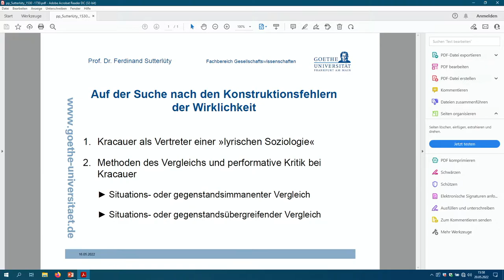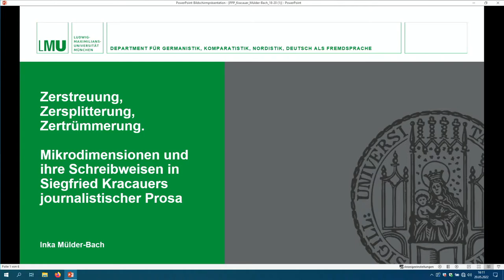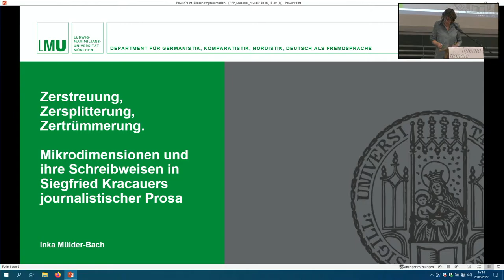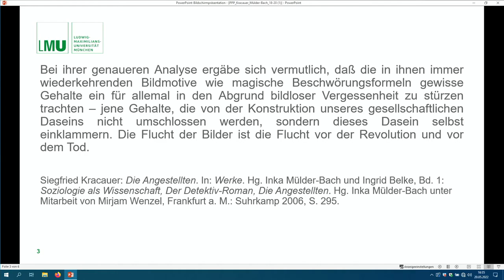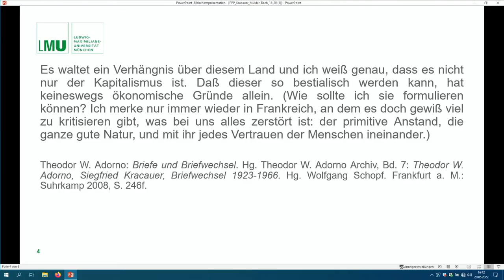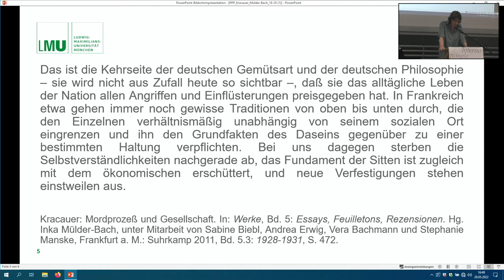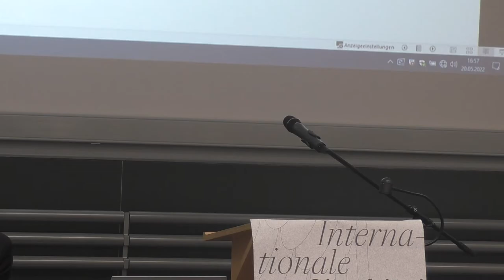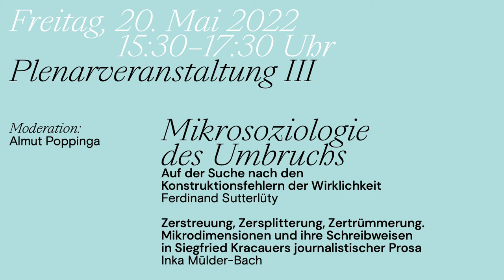Plenarveranstaltung III »Mikrosoziologie des Umbruchs«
Ferdinand Sutterlüty
(Institut für Sozialforschung und Goethe-Universität Frankfurt a.M.)
»Auf der Suche nach den Konstruktionsfehlern der Wirklichkeit«

In einer Rezension aus dem Jahr 1932 spricht Kracauer von einer Literatur, die sich darauf beschränkt, die Realität zu beschreiben, »statt ihren Konstruktionsfehlern auf die Spur zu kommen«. Der darin zum Ausdruck kommende Anspruch, die Wirklichkeit nicht nur dokumentarisch festzuhalten, sondern sie in ihren Entwicklungstendenzen kritisch zu dechiffrieren, kennzeichnet auch die Absicht der soziologischen Arbeiten Kracauers. Er durchleuchtet die strukturellen und kulturellen Umbrüche seiner Epoche. Zugleich aber adressiert er auf unaufdringliche Weise seine Leserinnen und Leser, denen er mit seiner performativen Sozialkritik die Mittel an die Hand geben will, sich selbständig zu jenen Umbrüchen zu verhalten. Dafür verwendet er Analyse- und Darstellungsmittel, die nahe an die erfahrbare Wirklichkeit heranreichen und diese durch Verfremdungseffekte zugleich in eine maximale Distanz rücken. Kracauers szenische Überblendungen, durch welche die Spaltungen und Verbindungen zwischen verschiedenen sozialen Klassen und Sphären sowie zwischen Ideologien und gesellschaftlichen Realitäten ins Auge springen, verweisen auf seine vielschichtige Methode des Vergleichs. Dem lassen sich, wie der Beitrag zeigen soll, wichtige Impulse für die zeitgenössische Soziologie entnehmen.

Inka Mülder-Bach
(Ludwig-Maximilians-Universität München)
»Zerstreuung, Zersplitterung, Zertrümmerung. Mikrodimensionen und ihre Schreibweisen in Siegfried Kracauers journalistischer Prosa«

Wenn Kracauer eine Mikrosoziologie betreibt, so ist die Dimension, in die er sich dabei begibt, in seinen Schriften der 1920er Jahre nicht einfach gegeben. Die Mikrodimension hat einerseits eine historische Signatur und zeugt von tiefgreifenden sozialen und kulturellen Transformationen. Andererseits ist ihre Konstruktion und Analyse untrennbar verbunden mit kleinen Textformaten und mikrologischen Schreibweisen. Der Vortrag wird diesen Zusammenhängen an Kracauers Prosa der Weimarer Zeit nachgehen.

Moderation: Almut Poppinga

Internationale Siegfried Kracauer Konferenz
20. Mai 2022
Hörsaal IV, Hörsaalgebäude, Campus Bockenheim